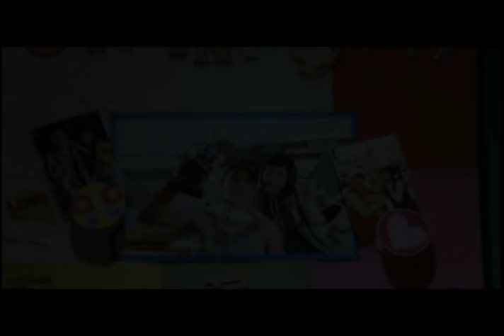Paano Na Kaya Official Trailer | Kim Chiu, Gerald Anderson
'Paano Na Kaya' showing in Philippine theaters on January 27, 2010!
Starring Kim Chiu, Gerald Anderson, Melissa Ricks, Robi Domingo, Ricky Davao, Rio Locsin, Rica Peralejo, and Ms. Zsa-Zsa Padilla
Directed by Ruel S. Bayani